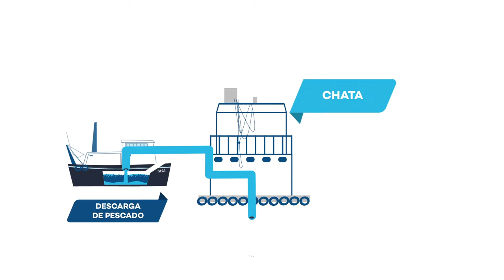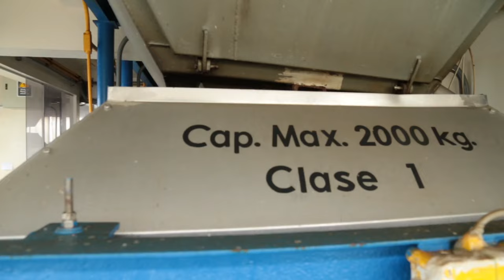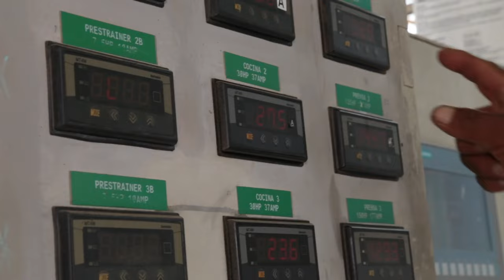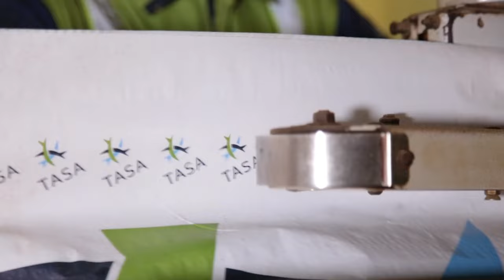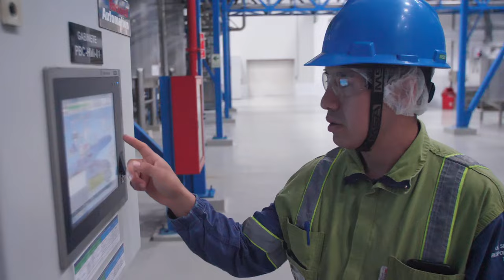Conoce cómo se produce nuestra harina de anchoveta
En este video podrán conocer cómo la anchoveta, luego de ser pescada, llega a nuestras plantas y se convierte en la harina de pescado que hace posible sostener la alimentación mundial. (Aquí pueden ver cómo pescamos la anchoveta

La harina de pescado se utiliza para la cría de otros peces (acuicultura), cerdos (porcicultura) y aves (avicultura). Estas proteínas regresan a nosotros en nuestros platos del día a día.

La anchoveta se pesca siguiendo el sistema de cuotas que es reconocido a nivel internacional como una de las mejores del mundo y que ha permitido que la anchoveta se multiplique y sea sostenible en el tiempo.